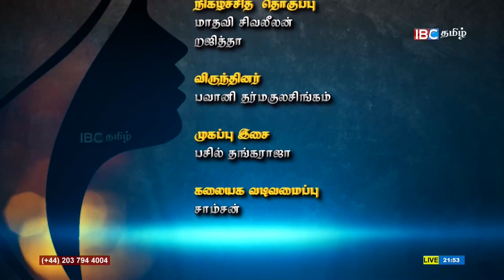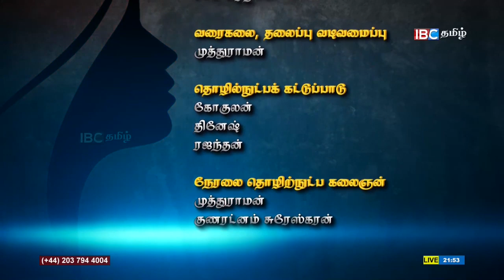மரபு கவிதைகள், தோற்றமும் வளர்ச்சியும் | 6th November Kaalakuri | IBC Tamil TV